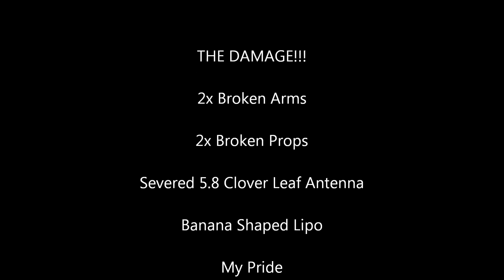How not to fly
I don't believe i've gone and done it again, completely messed up :( lost my fpv cam but when i got home and seen it crashed and took off again, i went back and found it at original crash location, little bit of good luck